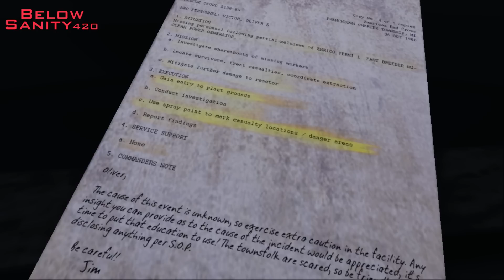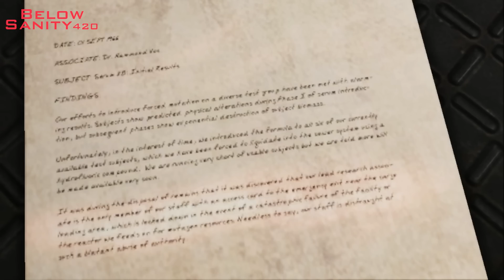ERIE - HORROR GAME - Let's Play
So here we are, two guys who are totally not suited to playing horror games ... playing a horror game .. oh god, remember to thumbs if you like :D